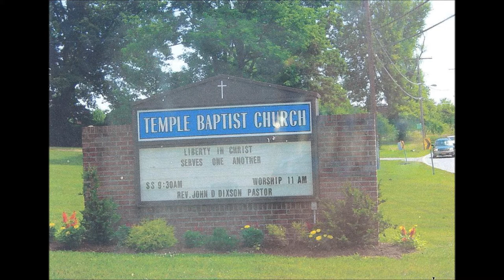Maryland Church Renovations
We are a one of the Maryland Church Renovations company that offers renovation services such as roofing replacement, roofing installation, exterior renovation. We are a trusted Roofer, Roofing over 190 Maryland churches! Baltimore, Harford, Cecil, Howard, Anne Arundel and many more!

Church Roofing Maryland

Church Bathroom Remodeling and Updating

All Types of Interior Repairs and Renovations

Church window replacements maryland